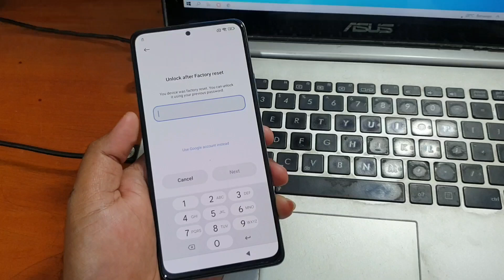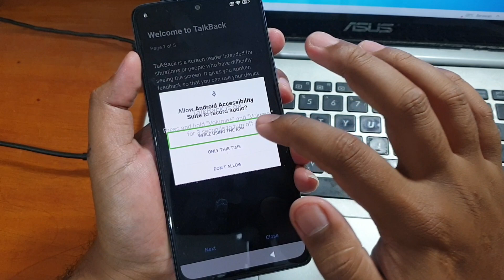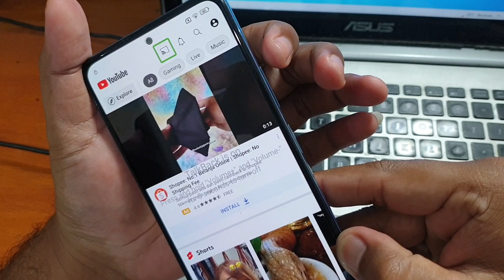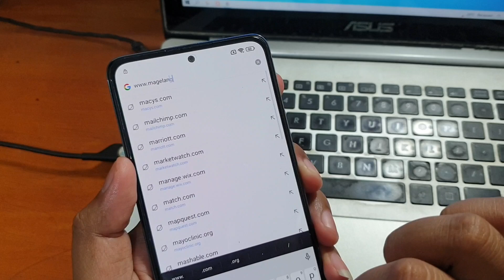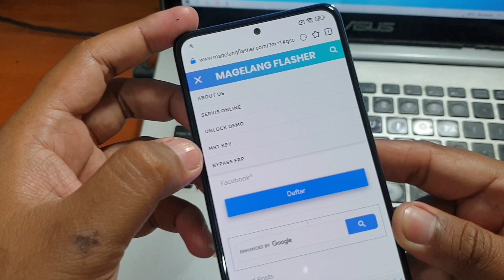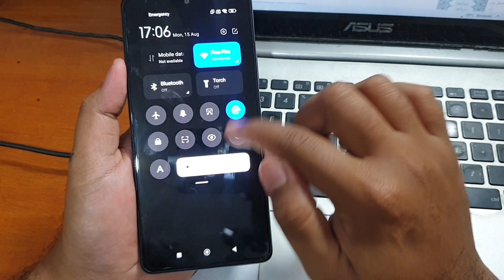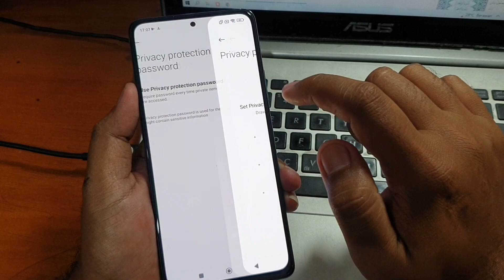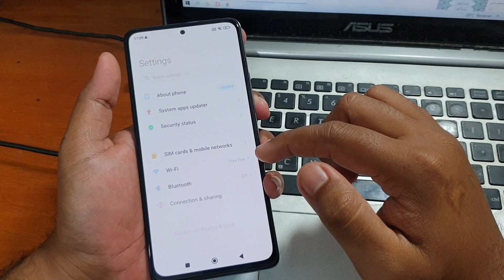Cara bypass Frp Redmi Note 10 Pro Lupa Akun Google Tanpa Komputer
Cara bypass Frp Redmi Note 10 Pro Lupa Akun Google Tanpa Komputer. Mudah-mudahan tutorial diatas membantu, jangan lupa sisihkan sedikit hasil nota anda untuk amal agar rizki kita semua tetap lancar jaya, jangan lupa juga subscribe channel MAGELANG FLASHER untuk update tutorial selanjutnya.